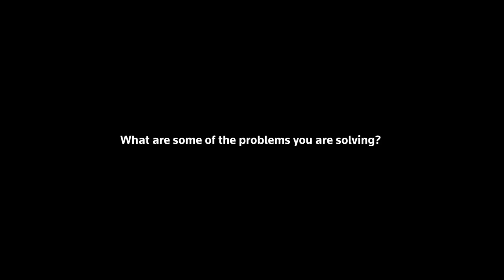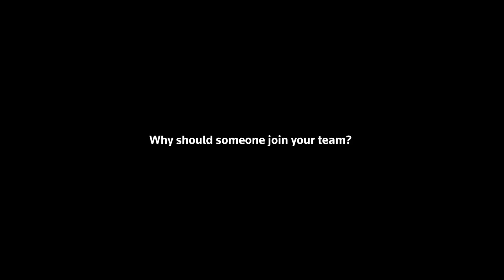TR Labs - Meet Our Teammates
Are you looking to work  at the forefront of applying machine learning to real-world software problems in legal, tax, compliance, and news?

Thomson Reuters Labs, the dedicated applied research division of Thomson Reuters, is hiring Applied Machine Learning Scientists and Senior Applied Machine Learning Scientists in our Toronto, Minneapolis, Carrollton, Zug, London, Bangalore, Sao Paulo, and Mexico City locations. Curious to learn more about the opportunity? Meet Sina, an Applied Research Scientist on our TR Labs team. Hear about why Sina joined TR Labs, the types of problems he solves in his role, and his career development in this video below.

If you are interested in applying online, check out this WorkingAtTR